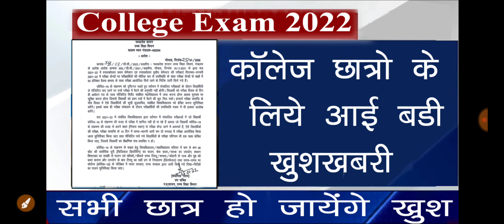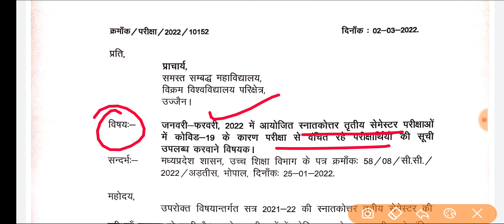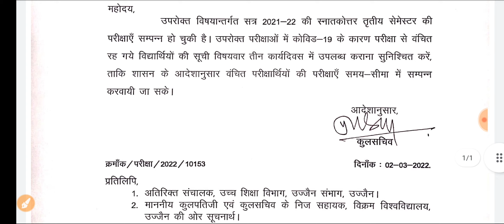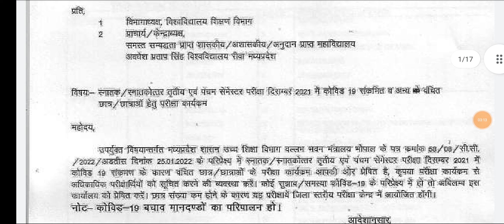College Exam Latest Update || कॉलेज छात्रों के लिए आया बड़ा फैसला // MP College Exam Latest News 2022